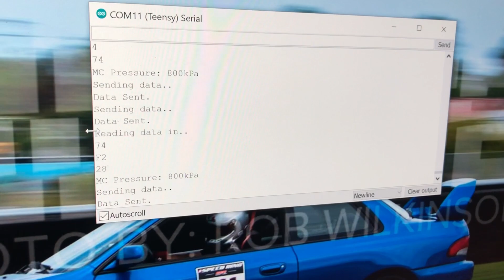Master Cylinder Pressure from ABS Module over K-Line - 2004 Mazda RX-8